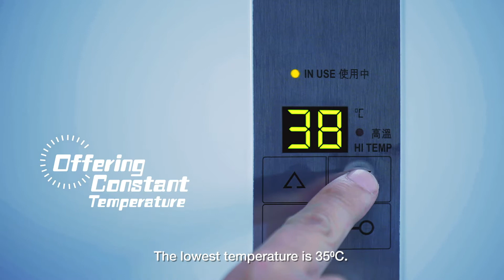TGC Gas Water Heater Presents: How To Keep Fit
TGC’s Temperature-modulated Superslim Gas Water Heater ST12HD, with cutting-edge design, fits many different wall openings perfectly making bathing an entirely new experience!